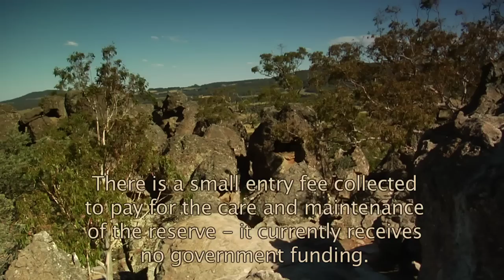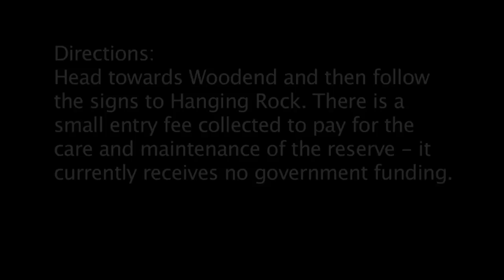Hanging Rock view from the top HD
Sweeping views are available from the top of Hanging Rock - but be careful, it's a lot easier to get lost on the rock than you might think.

Macedon Ranges, Victoria
5.04pm
Season: Summer
Temperature: 42ºC, 108ºF
Elevation: 728m, 2388ft
Barometric Pressure: 1014.6 hPa
GPS: S37º 19' 47.0", E144º 35' 37.1"

Directions:
Head towards Woodend and then follow the signs to Hanging Rock. There is a small entry fee collected to pay for the care and maintenance of the reserve - it currently receives no government funding.